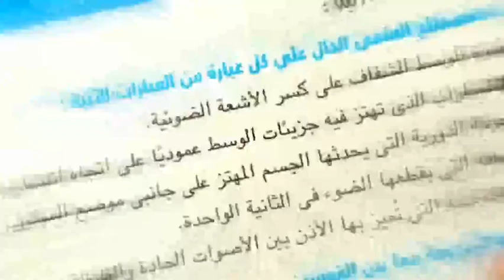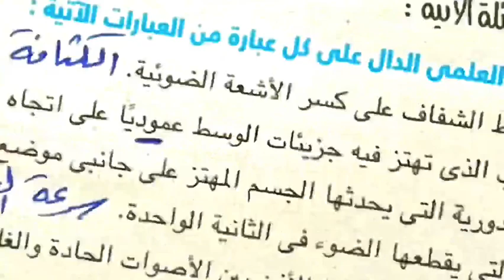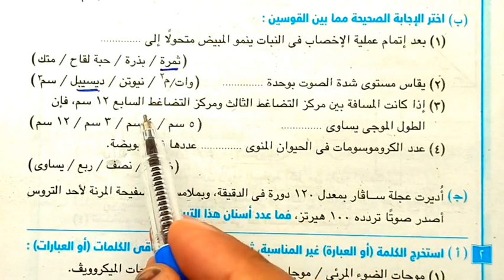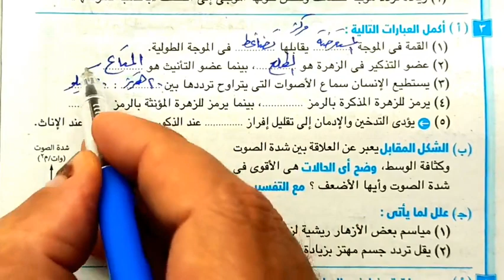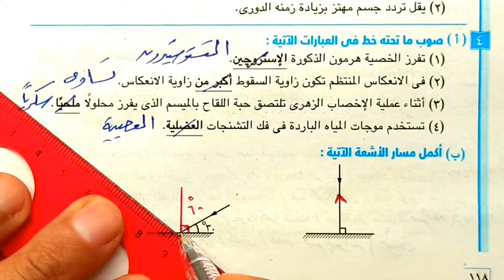حل محافظة البحيرة علوم ثانية اعدادي الترم الثاني 2024